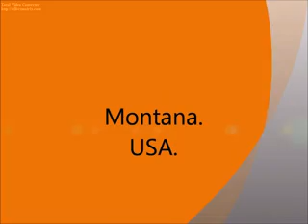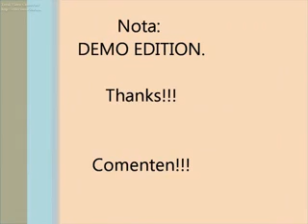18 WOS Extreme trucker 2. (DEMO).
Caution: Este juego es una version DEMO que solo juega por una hora y se descarga de: